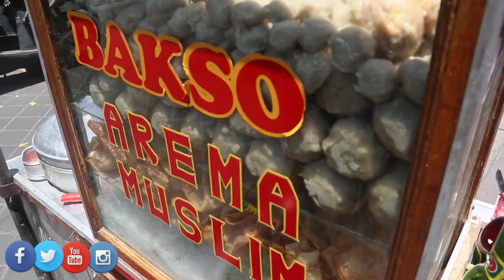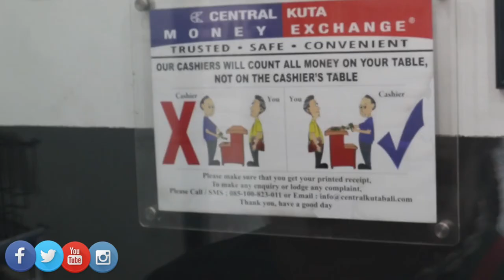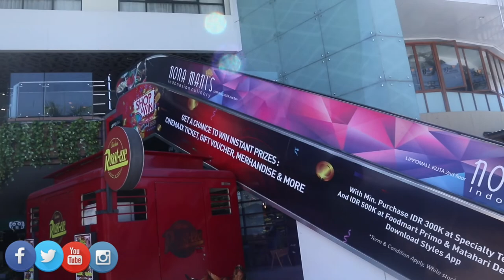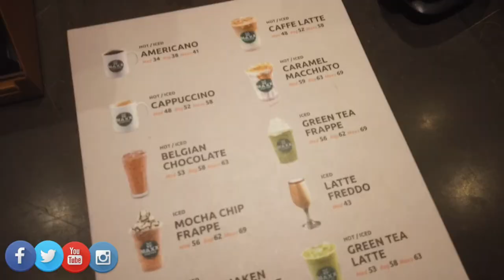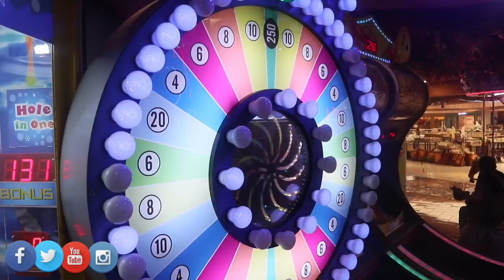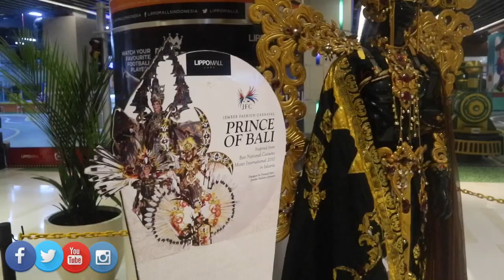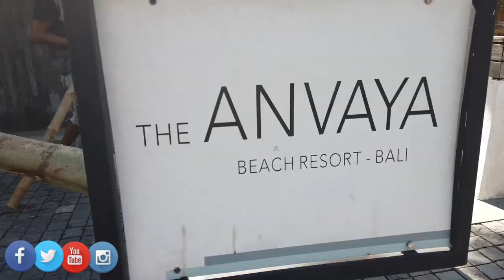I LOST THE GIRLS IN BALI | BALI MALL TOUR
Blessings 😍😍